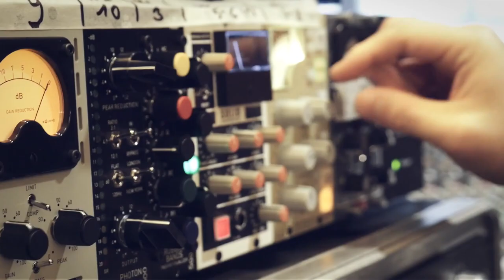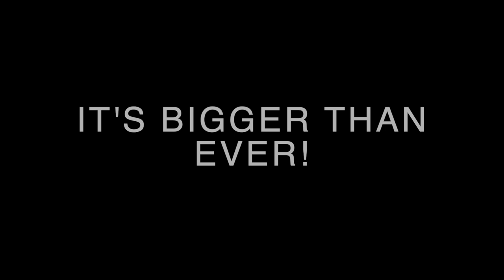AES SHOW 2020 Fall Convention Trailer 1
Register now to get access to the full AES Show Fall 2020 experience at @
October 2020 is now "Audio Engineering Month" to celebrate the Audio Engineering Society's 149th Convention going online, with events spanning the entire month.
Register now to take advantage of every activity and event, such as TechTours - 7 Wonders of the Audio World, InstallTours, ProductLaunch, AES Student Week, Keynotes and culminating in the world renowned AES Tech Program - with live and on-demand content.
Join Us!